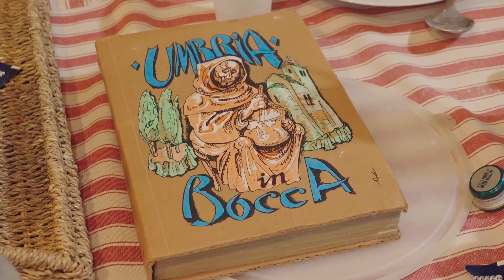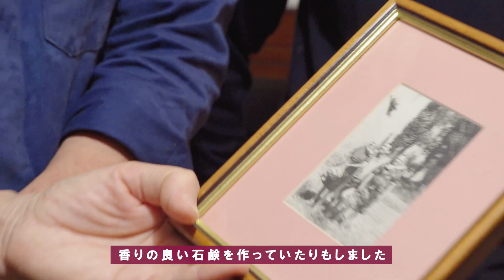【イタリアの食を巡る旅】ウンブリア州ペルージャ「マンマの家庭料理《トルタ・アル・テスト》」前編【ウンブリア】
👉イタリアの食を巡る旅「ウンブリア州ペルージャ編」👨‍🍳

🇮🇹《プラチディ・インターナショナル》「Placidi International」🇯🇵

今回の撮影にご協力をいただきましたトーマス・プラチディさんと喜志枝プラチディさんが、ウンブリア州の食材や文化を日本をはじめとする世界に向けて発信するために設立された会社です。食関連の事業の他にも、15年以上の国際的なアパレル業界での実績をベースに、ヨーロッパの様々なブランドの買い付けや新規ブランドの市場開拓サポートといった事業も展開されています。

👉《バッチ・ノエミオ》コラボレシピ🇮🇹
🫒鮮烈な香り、苦味、辛味のバランスが抜群のオリーブオイルで作る古代小麦のサラダ🥗
🫒華やかな香りとコクが際立つオリーブオイルで作る豚ロースのステーキ🐖

イタリア各地の様々な料理や食材に出会う「イタリアの食を巡る旅」シリーズ。

今回の舞台はイタリア中部ウンブリア州。「イタリアの緑の心臓」と呼ばれるほどに山野の自然に恵まれているウンブリア州は、とりわけ加工された肉や野生の野菜を使ったイタリアでも独特の郷土料理を育んできた地域として知られています。

今回はそんなウンブリア州の象徴的な料理である「トルタ・アル・テスト」を現地の料理上手なマンマに教えていただきます。「トルタ」というのはイタリア語で色々な意味があり、ケーキなどを指す場合もありますが、このウンブリアの郷土料理としては小麦粉を捏ねて薄く伸ばした上で焼いたパンのようなものになります。特徴的であるのは、焼く時に「テスト」と呼ばれる円形の鉄板を使用する事で、これを熱く熱する事で次々にトルタを焼いていく事ができるのです。

ウンブリアの食卓には欠かせないというこの伝統的な料理ですが、一方で歴史と伝統の中で育まれてきた郷土料理らしく、各地域や家庭毎によって様々なバリエーションがあるのも特徴です。そんな「トルタ・アル・テスト」について、まずは最も基本的で古典的なものから教えていただきます。

イタリアの郷土料理や食材について詳しく知りたい方は、以下のサイトをご覧ください。

「このカラブリアのマンマの家庭料理《トルタ・アル・テスト》を食べてみたい！ウンブリアを訪れてみたい！

また内容についての疑問や質問、チャンネルについてのリクエストも、是非コメント欄にお書きください！

それでは皆さん、BUONAPPETITO！

🎥撮影・構成・編集：イタニナオヨシ